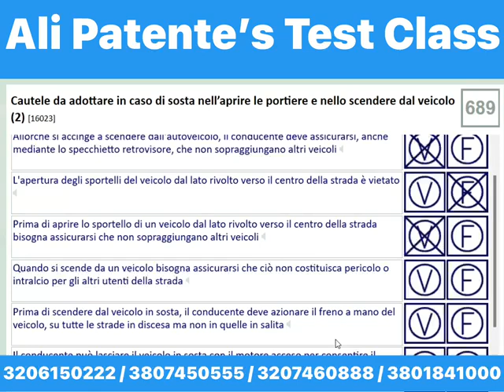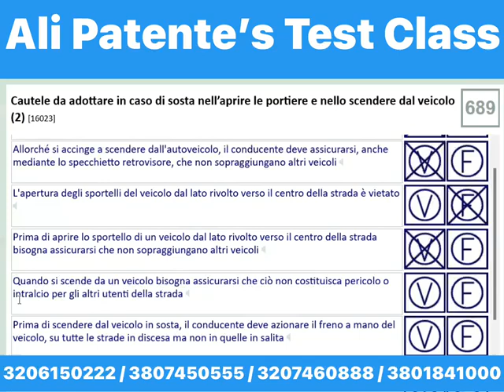Live Test Class By Ali patente Center |The best driving school in italy 💯mustwatch